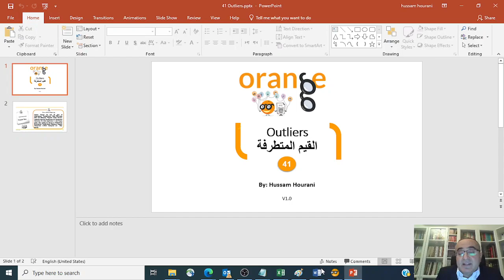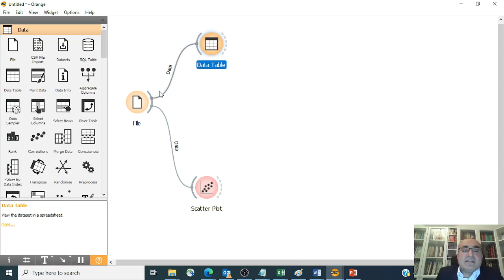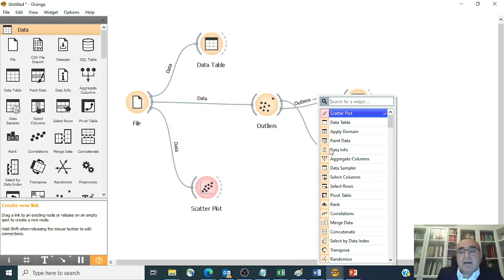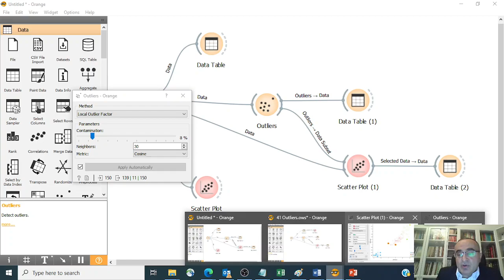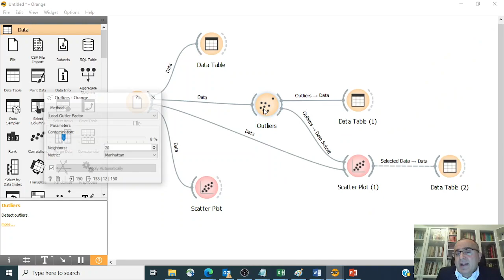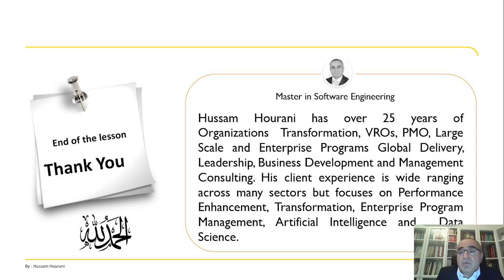Outliers الدرس 41: القيم المتطرفة